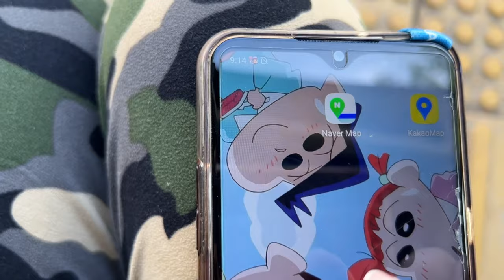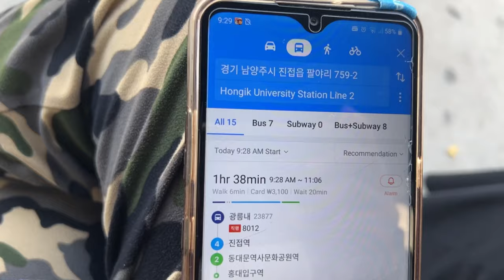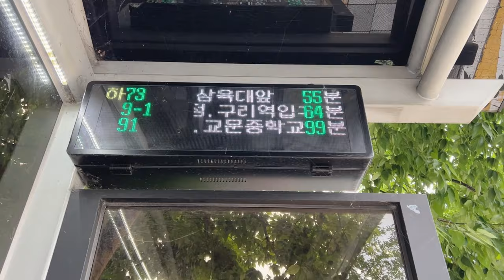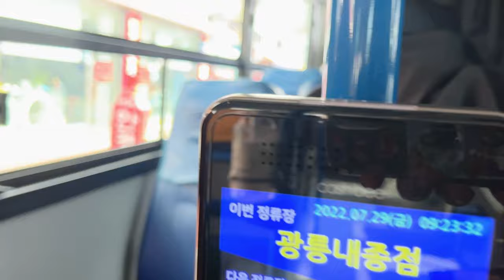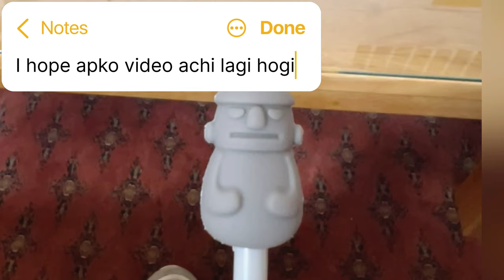Interesting😱 ★★FACTS😳 ABOUT 😏KOREA🇰🇷★★new vlog (must watch before coming to Korea)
hello everyone
so this video is about some interesting facts that you should know before coming to Korea. to prove these facts I also tried to use some clips or short videos. I hope you like this video

My open Instagram account
bmshinchu 🫶🏻
I do live every Sunday at 7pm Indian time ... You can ask me questions in live too